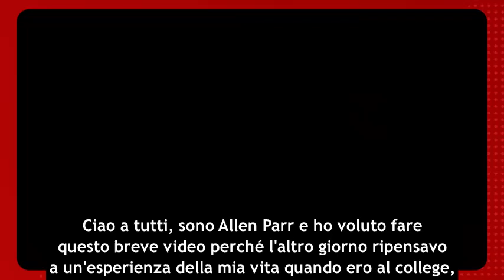PERCHE' USCIRE DALLE CHIESE PENTECOSTALI ED EVANGELICHE CARISMATICHE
Come fai a sapere quando potrebbe essere il momento di lasciare la tua chiesa protestante?

Bene, in questo video condividerò con te alcuni segni che ho visto e che dovresti cercare anche tu di vedere quando consideri se potrebbe essere il momento di lasciare la tua chiesa, soprattutto se è una chiesa pentecostale o evangelica carismatica.